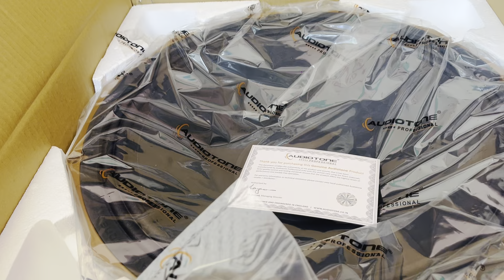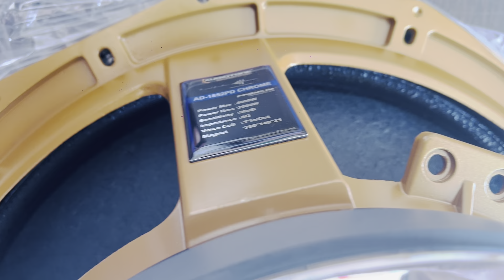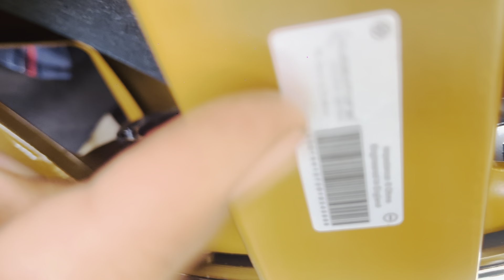AUDIOTONE AD 1852 PD CHROME AUDIOTONE AD 1852 PD 2000 WATT 5 INCH VOICE COIL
AUDIOTONE AD 1852 PD CHROME
AUDIOTONE AD 1852 PD 2000 WATT 5 INCH VOICE COIL
AUDIOTONE AD 1852 PD PRICE